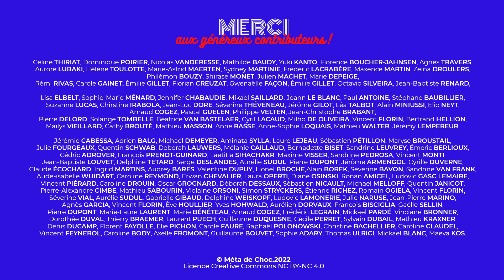TDI : survivre aux violences dans l’enfance 2/6, avec Maïlé Onfray — SHOCKING #26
Chapitre 2 : Parler ne tue pas.
Maïlé nous parle du quotidien des personnes TDI et de ce qui l’amène, elle, à témoigner aujourd’hui.

01:02 : L'accompagnement thérapeutique : difficulté du dépistage, établir la confiance, trois phases de la thérapie, mise en sécurité matérielle et psychologique, décoder les traumatismes, faire des projets.
06:16 : La vie d’une personne TDI qui s’ignore : terreur, sensation d’être folle, incompétente, sentiment de solitude, désespoir, évitement, incapacité à prendre des décisions, dépression, phobie des autres parties dissociatives, reviviscences, sensations physiques, voix du violeur, odeurs, perdue dans le temps du trauma, vision manichéenne du monde, violeur affectueux, recherche d’un sauveur, pensées contradictoires, confusion.
14:59 : La difficulté à témoigner : amnésie traumatique, lutte interne, croyances antagonistes, peur de parler, peur de la punition de Dieu, témoigner pour aider les autres, relation de confiance avec les psychologues, documentation sur le cerveau et les émotions, échange mutuel, libérer la parole, être entendue, protéger d’autres enfants, alerter sur les dérives sectaires.
24:15 : Les communautés nouvelles : Église catholique, vie communautaire, partage de temps de prière, film Les éblouis, Renouveau charismatique, sœurs consacrées, prêtres, célibataires, familles, vivre pour les pauvres et les enfants, accueil de SDF, sortis de prison, assistantes sociales, femmes victimes de violences, réfugiés, malades psychiatriques, détournement des soins psychiatriques, sauver le monde, statut des communautés nouvelles dans l’Église, travail non déclaré.
31:44 : L'entrée des parents dans la secte : père paranoïaque, mégalomane, colérique, mère effacée, violences conjugales, noviciat, vœux définitifs, don de tous ses biens à la secte, naissance dans la secte, livre des règles de vie de la communauté, habillement, nourriture, prières, vœux de pauvreté, vivre dans l’Évangile, vivre comme les premiers apôtres, maisons fournies par l’évêché, locaux insalubres, manque d’hygiène, banque alimentaire, secte insérée dans le tissu social, impunité, publicité pour les communautés nouvelles, avantages à vivre dans la secte.
41:08 : La vie quotidienne dans la secte : misogynie, habillement, vie sous surveillance, contrôle du gourou, prosélytisme, peu de contact avec la famille élargie, scolarité en école catholique, pas de signalement.